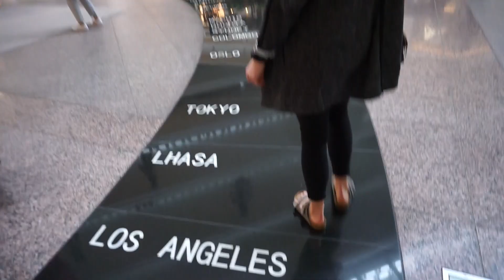Travelling as a University Student | my experience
I hope you guys got some insight and inspiration into how you can also travel as a student in university! If you are passionate and willing to make it happen, it is totally possible.

*Keep in mind everything I mention is solely from my personal experience, so I am not saying my unique circumstances should be the only way to go about things! This is more of me sharing my story.

time stamps:
-my travel background: 2:00
-money: 2:00
-time: 10:41
-mindset: 13:56

Production
-- Cameras used: Sony alpha 6000, iPhone 8